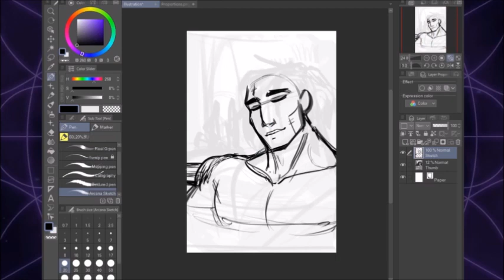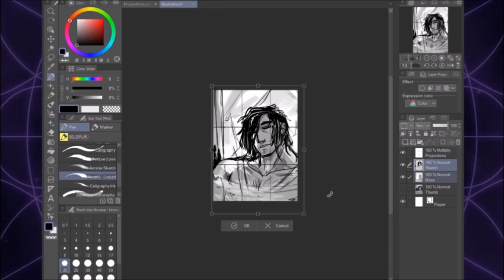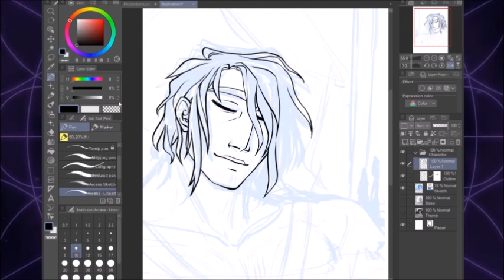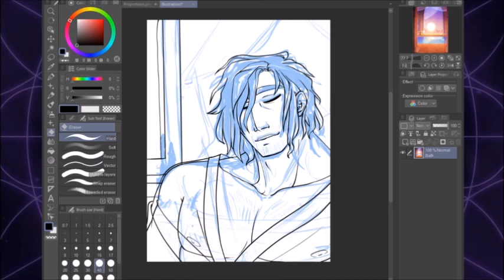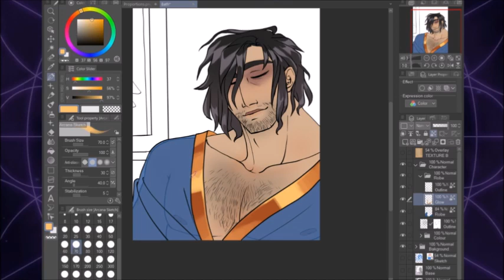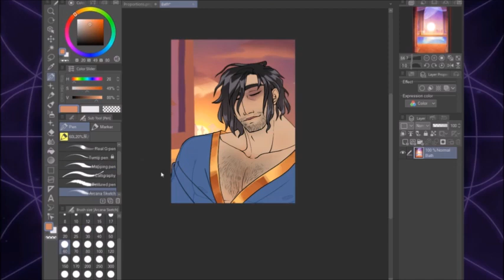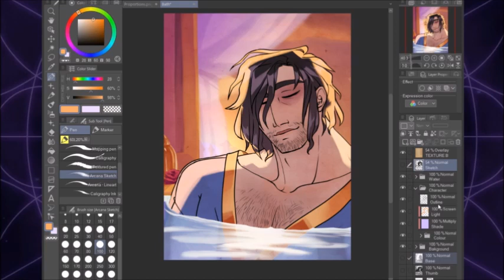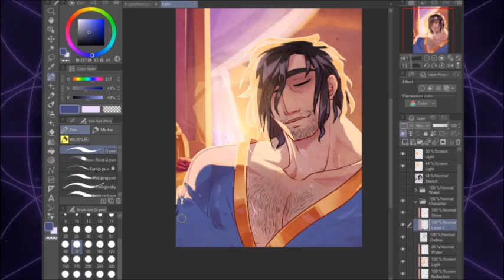Palace Bath - SPEEDPAINT